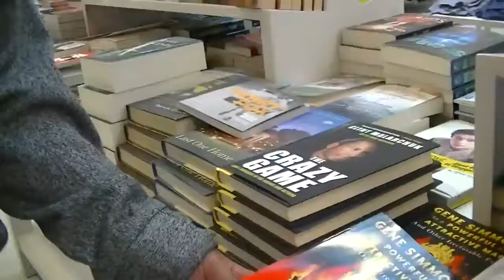We're Crying Because... JoHarrington Ethel